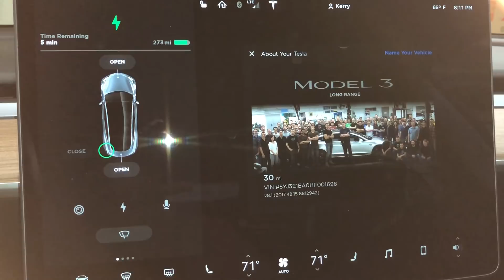Model 3 Team Video easter egg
Press your "T" on the top of the screen to bring up your standard "About" dialog box. Press & hold the big "3" in the "Model 3" label for about 10 secs. A rendering of your car will race off & gets replaced with a picture of the Model 3 team.